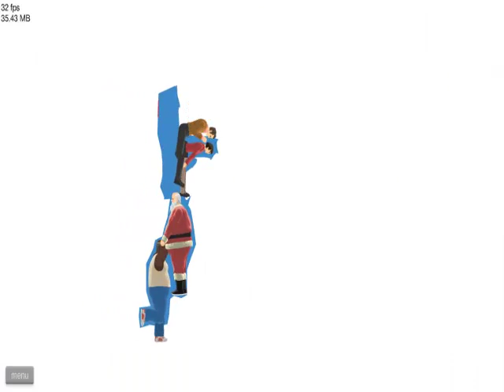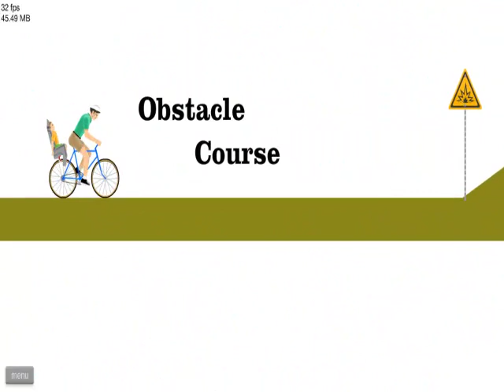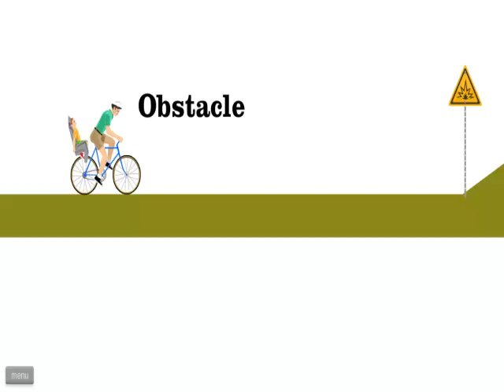AMEISENBÄR ODER KATZE? - Happy Wheels Ep.210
Apropos 420: Die Folgennummer ist sogar die Hälfte davon. Macht das Intro noch besser.